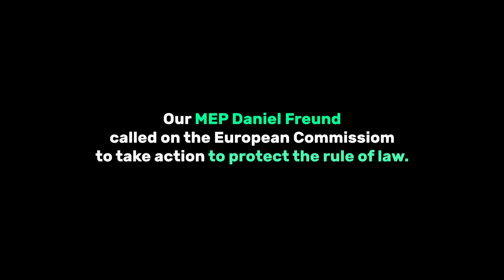The EU must stop financing autocrats like Orbán says MEP Daniel Freund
"We're suing the commission!" - Greens/EFA MEP Daniel Freund is demanding the protection of the rule of law in all EU member states.

What is happening in Hungary?

For 10 years the European Commission has just watched how autocrats like Victor Orbán and his oligarch friends continue to undermine European rights and democracy and therefore the rule of law in Hungary. They continue to misuse tax money and restrict the free press while the European Commission is not doing anything to stop Orbán from gaining influence.

With the elections in Hungary coming up, it is now more than ever TIME TO ACT, instead of having endless debates.

Join us in our call to protect the rule of law, for a free and democratic Europe, that protects its citizens and not its oligarchs.